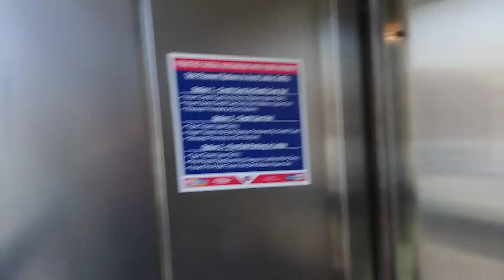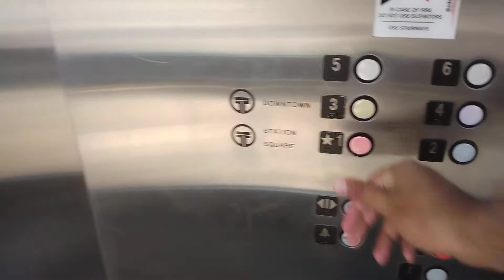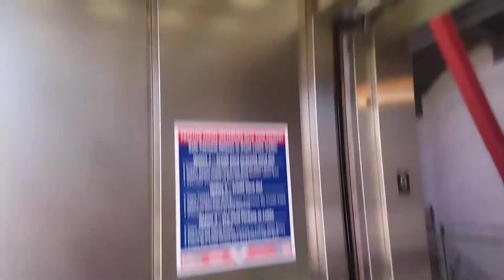Schindler Hydraulic Elevator at The First Avenue Parking Garage & Station, Pittsburgh, PA (retake15)